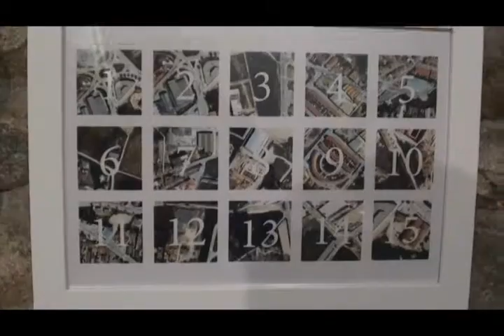Límits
Exposició de fotografies d´Alex Salcedo inaugurada el mes de desembre de 2012 a la Sala de la Coma de Cassà de la Selva